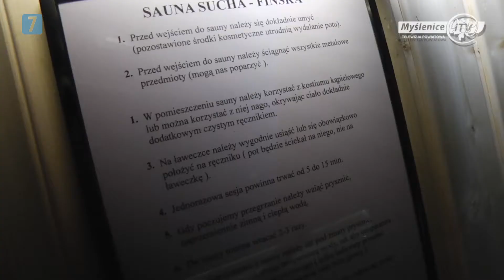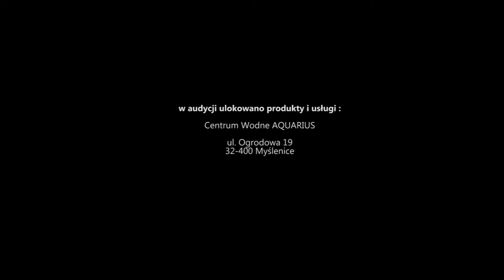Nowa, komfortowa sauna w "Aquariusie"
Centrum wodne „Aquarius” w Myślenicach jest bardzo popularnym miejscem spędzania wolnego czasu przez mieszkańców całego powiatu. Od 2 lutego fani wodnego relaksu, poza dwoma basenami i jacuzzi, mogą korzystać z odnowionej i rozbudowanej sali odnowy biologicznej.